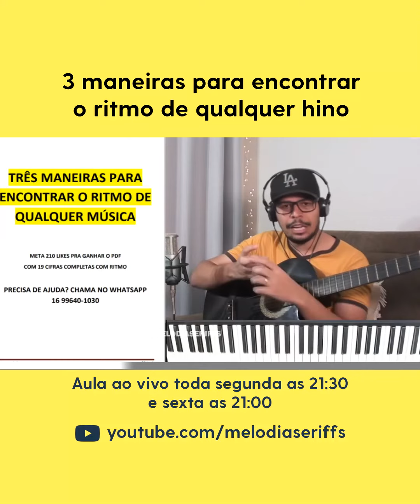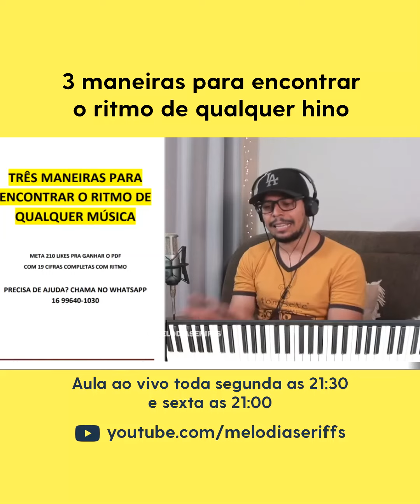Você tem dificuldade em descobrir qual o ritmo certo do hino? Aprenda três formas diferentes.